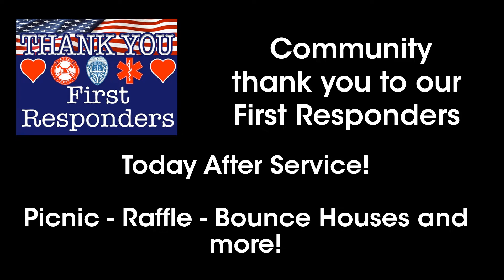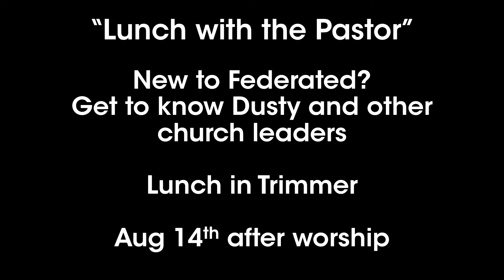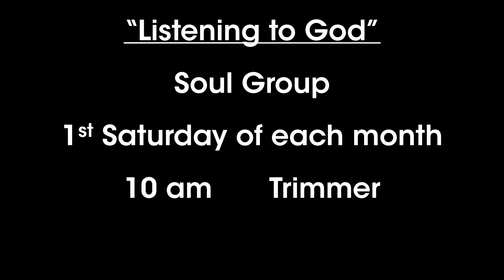Worship Announcements 7-31-22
Announcement slides shown prior to worship service.